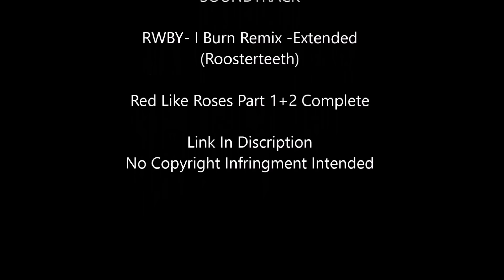MRBJ 1 v 1 haha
Age of Wushu

Finally got this guy to 1 v 1 with no pills and alts to buddha palm him. Although he tried to head to HH he managed to stay out. Enjoy the fight xD